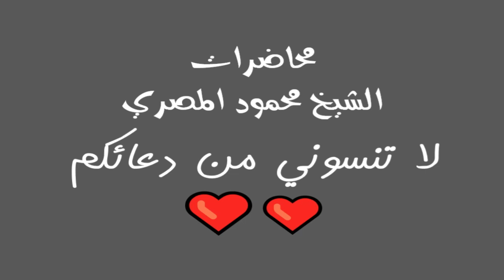برنامج آية وحكاية حلقة 23 محاضرات الشيخ محمود المصري أبو عمار